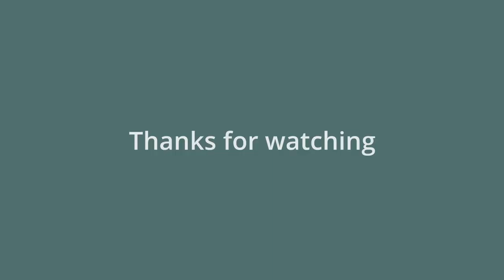Painting on a storage box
Oil paints:https: //amzn.to/3U3A9X6
Clear drying textured gesso
Jelly Gouache
Pantone colour cards (for painting on)
Watercolour paints
Ohuhu watercolour paper
Canson watercolour paper
Ohuhu 24 skin tones markers
Ohuhu 36 skin tones markers
Ohuhu 48 pastel markers